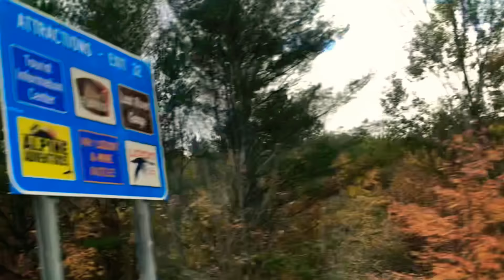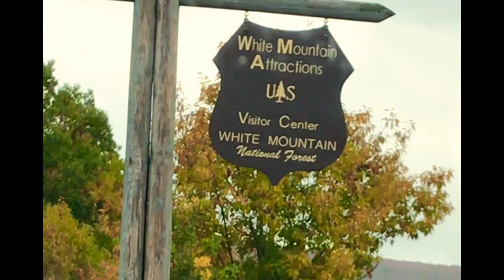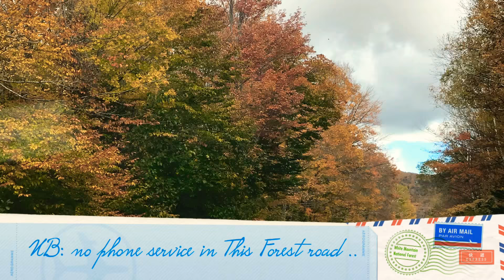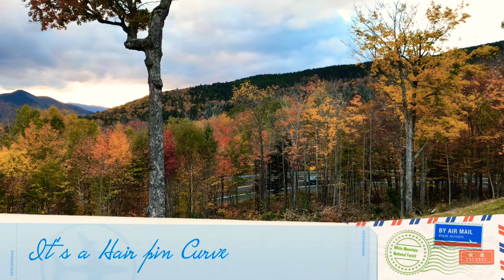Fall 2018 Road Trip Kancamagus, NH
The ride through route 112 Kancamagus Highway- Hancock Trail- Loon Mountains is really awesome. Unique experience it is. October mid is right time to visit this place in New Hampshire.